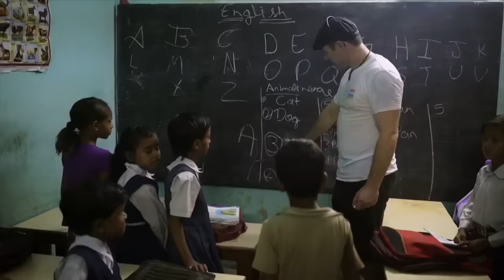Life-Transforming Motorcycle Expeditions Kicks off Bidding War | Shark Tank AUS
Matt Natonewski is seeking $200,000 in return for a 15% equity stake in 'Nevermind Adventure'. 'Nevermind Adventure' produces ethical leatherwear, vintage and adventure specialized motorcycle wear predominately in South East Asia. Handmade by a family in India, Nevermind products are sold in stores in Geelong and Fremantle.